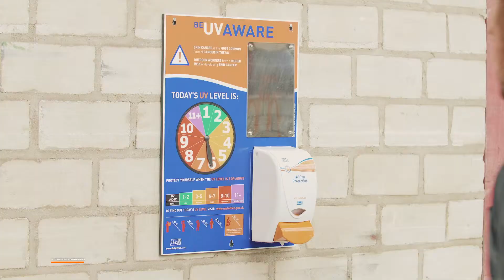UV-straling dringt door tot in de huid - Stokoderm® Sun Protect 50 PURE